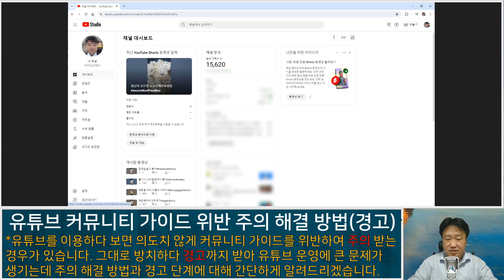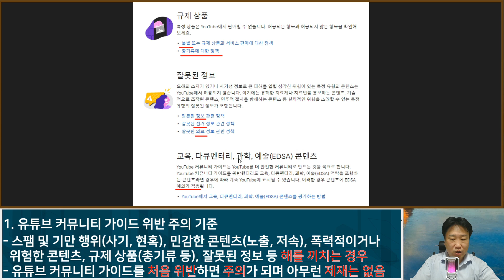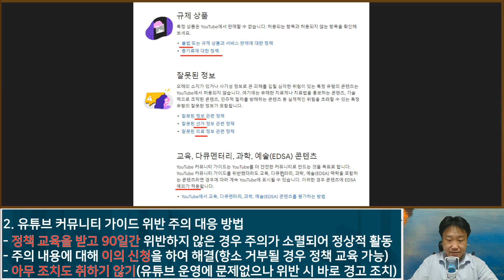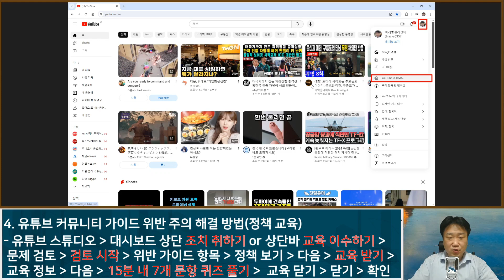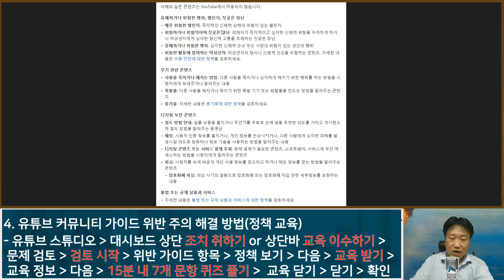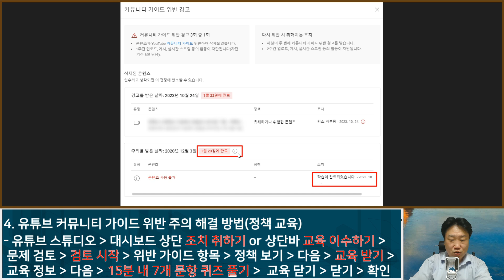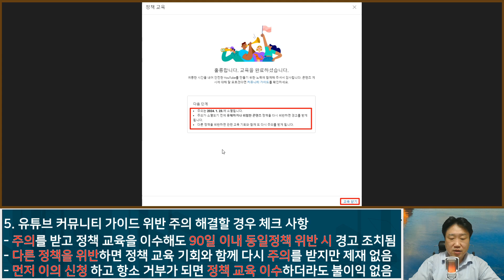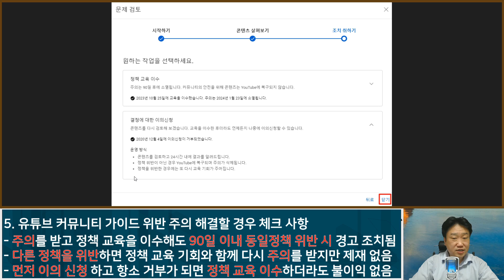유튜브 커뮤니티 가이드 위반 주의 해결 방법(경고 기준) - 유튜브 마케팅팁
유튜브를 이용하다 보면 의도치 않게 커뮤니티 가이드를 위반하여 주의 받는 경우가 있습니다.
그대로 방치하다 경고까지 받아 유튜브 운영에 큰 문제가 생기는데 주의 해결 방법과 경고 단계에 대해 간단하게 알려드리겠습니다.